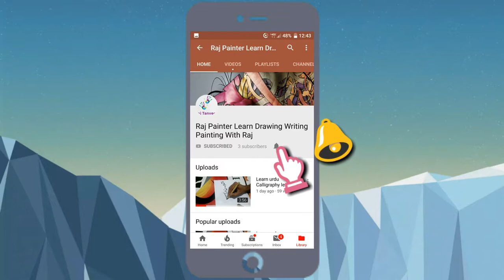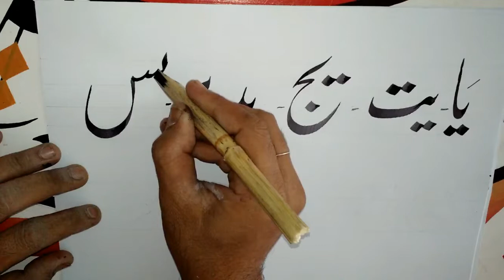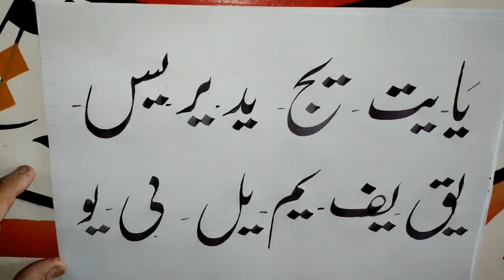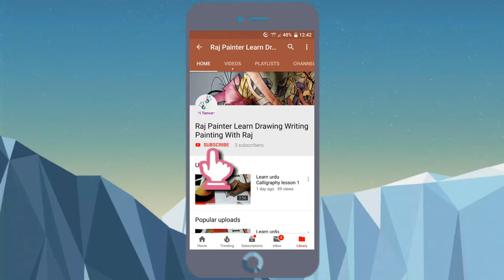Learn urdu Calligraphy Lesson 12 How to Write Neat Hand Writing HandWriting Is like print